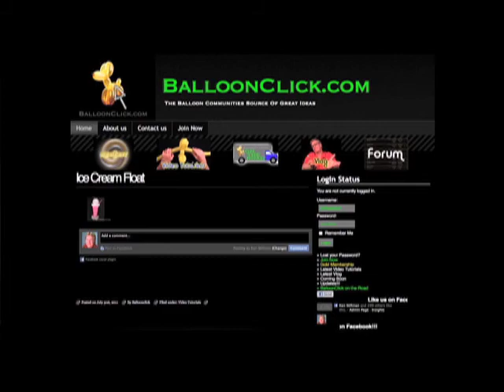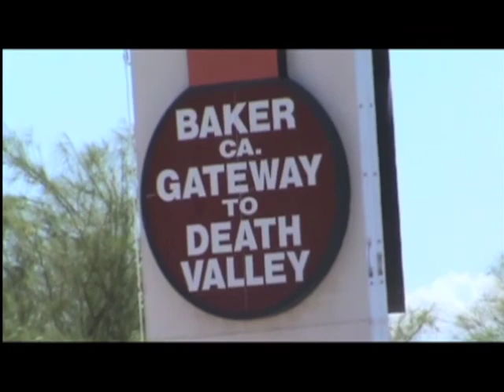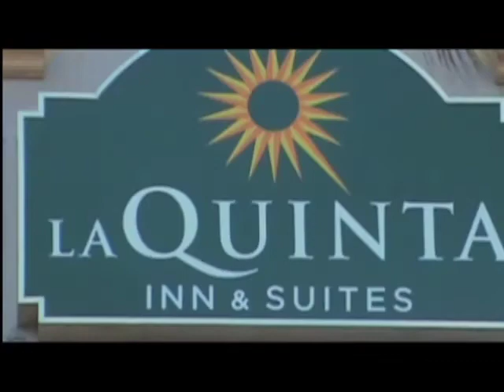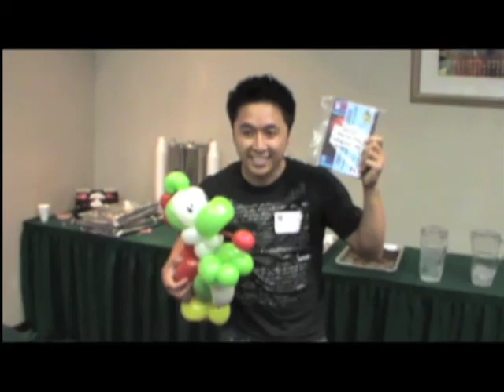BalloonClick @ T JAM 2011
Ken Stillman sharing his knowledge of balloon twisting at T JAM on the road in Buena park, CA